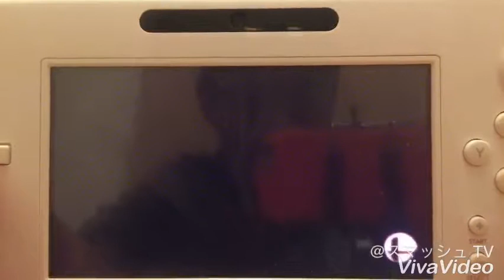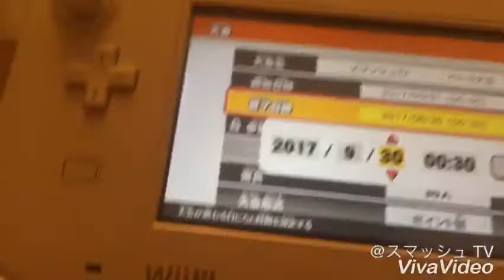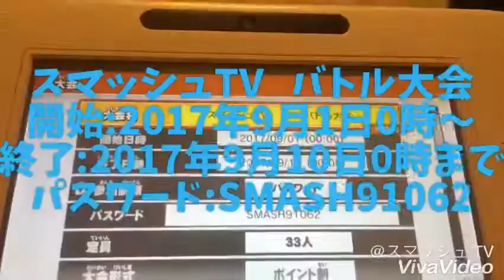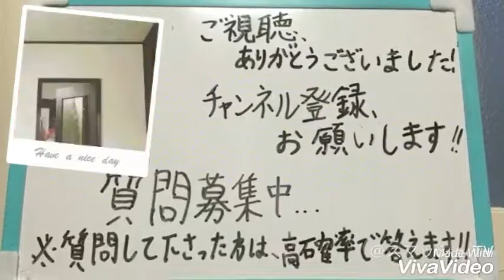スマブラ大会にライブ放送!!お知らせ特盛スペシャル!!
他の関連動画もよろしくお願いします!!

スマッシュＴＶ公式アカウントはこちら

スマッシュＴＶ用のTwitter!!(入力)